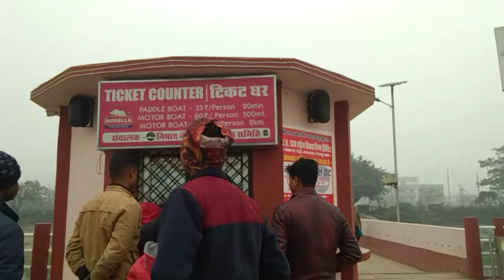Gorakhpur Nauka Vihar Taramandal,गोरखपुर नौका विहार का नजारा।।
Katahari Bazaar To Gorakhpur Tara Mandal.

TVS Apache missing problem

TVS XL 100 clutch shu change

TVS sport mileage setting

Royal Enfield bullet service

Hero Passion Pro armature magnet coil change

Honda Activa carborator cleaning

Jupiter scooty barriator problem

CD down CD Deluxe current problem

Pulsar p 150 bs6 soccer repair

Hero Maestro scooty battery change

TVS Radeon kick slip kare To Kya Karen

Hero Splendor xtake pickup problem

Yamaha R15 Central Bus change

Platina new model magnet

Bike